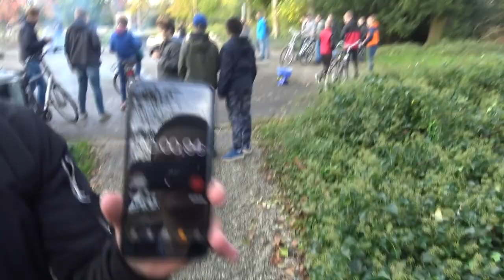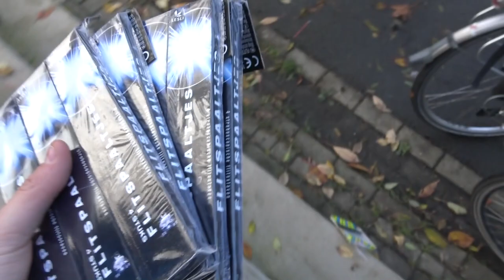Vuurwerk steken in Groningen! #4